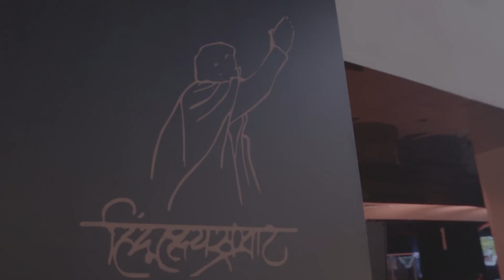Thackeray l ठाकरे | The Tiger Is Here l Viacom18 Studios